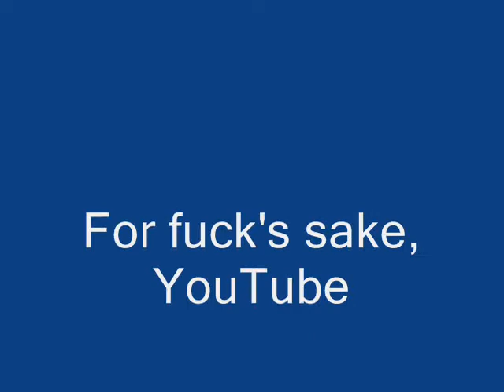One slip ...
What is the similarity between YouTube and cunnilingus? Well... It only takes one slip...